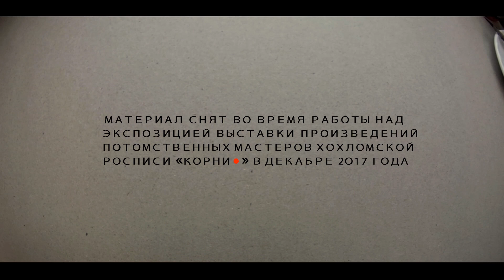Хохломская роспись / Надежда Лушина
Ещё одна ранее не опубликованная запись. Своеобразная форма, плавная умиротворяющая атмосфера звука и лёгкое, беззвучное движение кисти будут вторить этой дождливой ночью интонациям севера нижегородского лесного заволжья. Видео загружается... а я вместе с вами жду премьеры.

Снятый ещё три года назад материал создавался спешно, и без намерения где-то использоваться, и, наверное, не способен раскрыть даже часть "кухни" работы над выставками. Но, следя за работой мастера, я не смог отказаться от съёмки. Слежение за появлением простых линий травчатого рисунка - что-то в этом есть. Сама работа над эскизом не типична для автора. Ей не требуется посредники между рукой и поверхностью посеребрёного дерева. Здесь же куратор заставил художника сделать нечто непривычное - развернуть формат, выйти на вертикальную плоскость. Вертикальная плоскость - стена, расписанная художником в экспозиции выставки. Данное видео музеефицирует сам акт создания работы.

Нет, не видели выставку? Тогда фотоотчёт с выставки произведений потомственных (!) мастеров хохломской росписи - Заслуженного художника России Ольги Павловны Лушиной и Надежды Александровны Лушиной «Корни» в форме тотальной инсталляции Ильи Гута «Золотая птица из коробки» смотрим

Редчайшие и образцовые предметы, что потеряются в глазах неспециалиста среди массового фабричного товара, словно вынуты из картонной коробки с антресолей старого дома. Вход в пространство выставки был через коробку. Внутри построенного из картона объёма висела богатая хрустальная люстра люстра, освещавшая фотографии на стенах, подписанные вручную. Любой, кто мог что-то дополнить к "сказанному" - брался за карандаш. Речушка, мосток, многое можно было найти в фотографиях. На них Народный художник России - ещё совсем мальчишка, и не примерил на себя это высокое звание, а сидит в коротких штанах у стены мастерской. Тут же и давно ушедшие члены семьи, совсем забытые истории, имена и лица. Такая коробка есть у каждого. В такой коробке каждый найдёт что-то своё, давно потерянное, но ещё не утраченное. Но не из каждой коробки можно достать золотую птицу. *Золотая птица - один из ключевых и древнейших символов не только хохллмы, но и книжной миниатюры и сюжетных элементов вышивки.

Выставку «Корни.» (именно: "корни, точка", как объяснила Надежда Александровна, она последний мастер хохломской росписи в семье, где этот промысел наследовался два века), на которой представлены экспонаты из фондов Нижегородского государственного историко-архитектурного музея-заповедника и частной коллекции семьи Лушиных, Надежда Александровна посвятила 90-летию своей мамы. Работы художниц отличаются неповторимым почерком и предпочтениями. Ольга Павловна была травницей (я про тип росписи "травка"), а Надежда Александровна любит кудрину (ещё одна разновидность), активно перерабатывая древнерусские орнаменты XVI-XVII века. На фоне постоянных поисков, и хуже - ухода от традиций современных фабрик, сегодня очевидно, что оба автора вернули хохломе её эстетику, её несомненные художественные достоинства и содержание, вернули её корни.

Коллеги из Ковернинского района после посещения выставки писали об авторах: «Ольга Павловна Лушина – заслуженный художник РСФСР, лауреат государственной премии им. И.Е. Репина, работы которой хранятся в Третьяковской галерее, Русском музее, музее народного искусства на Делегатской улице в Москве и в других собраниях. Ей довелось участвовать в сохранении промысла в годы Великой Отечественной войны и в послевоенный период, разработать свою авторскую и в то же время традиционную манеру росписи.

Самым преданным её последователем в любви к хохломской росписи стала дочь. Надежда Александровна Лушина - потомственный мастер традиционной хохломской росписи, член Союза художников России, учебный мастер кафедры художественного проектирования интерьеров ННГАСУ. Она создала свою манеру свободно-кистевой росписи по дереву, неустанно работает с молодёжью, передавая своим студентам основы народного искусства, наполняя мотивы и приёмы письма глубоким традиционным содержанием народной мудрости и красоты».